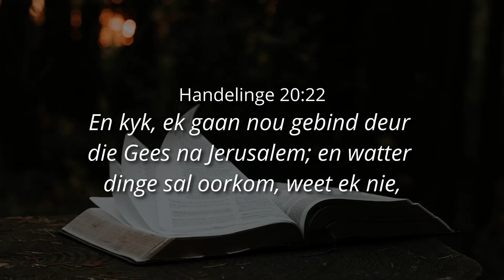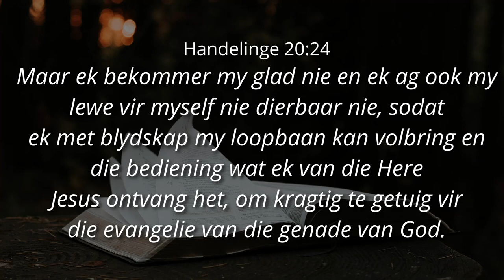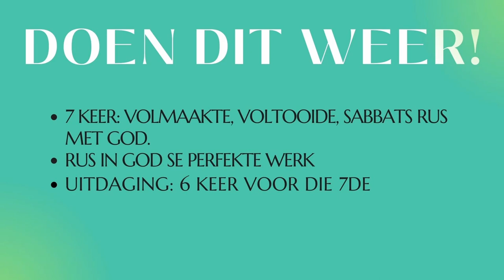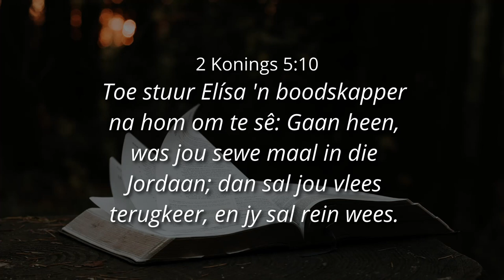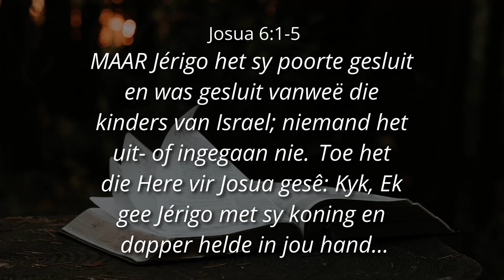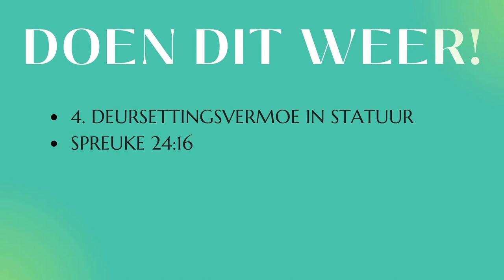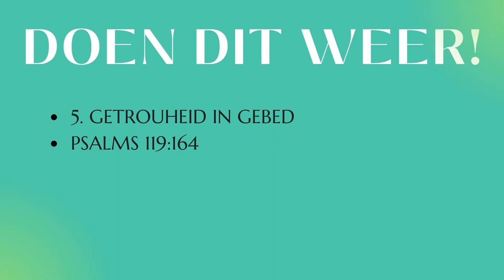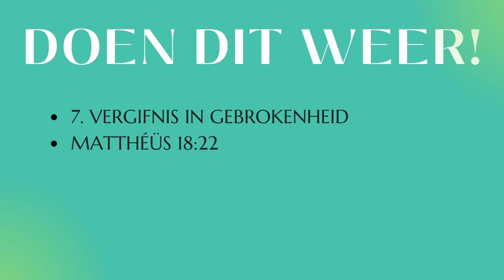DOEN DIT WEER! - Ps. Cornelis van Heyningen